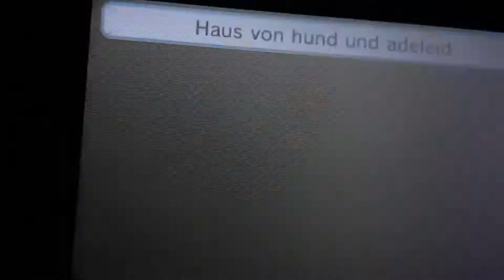Tomodachi life Flippy and Crybaby is Sleeping...😴⏰ Shhh...🤫